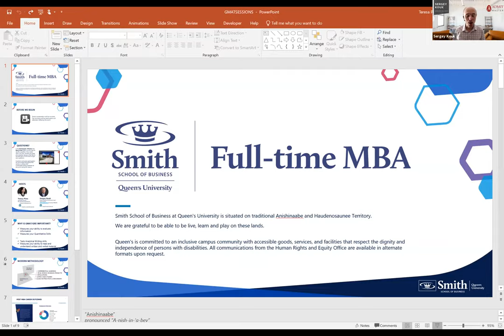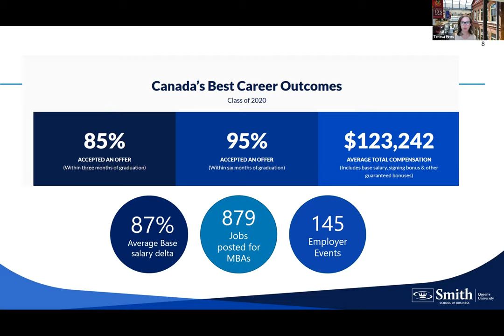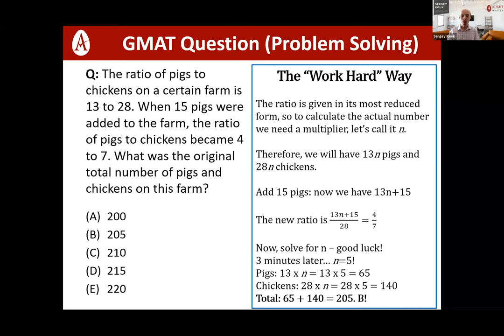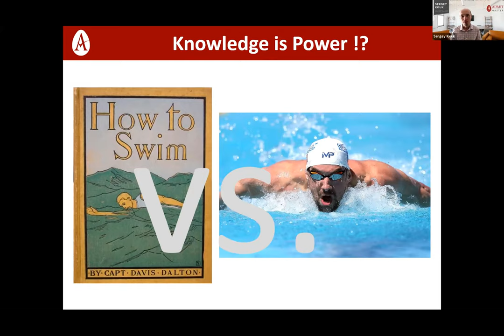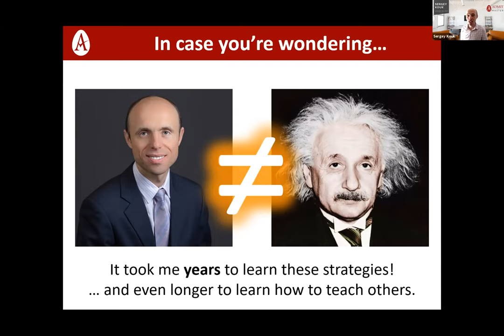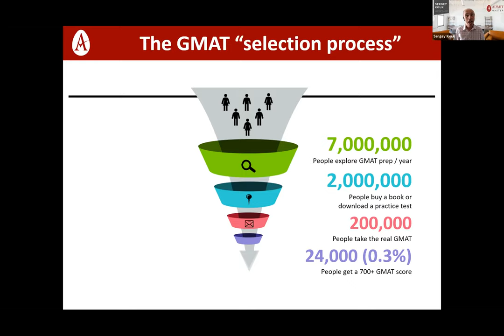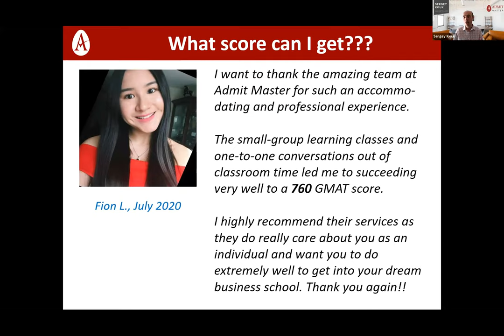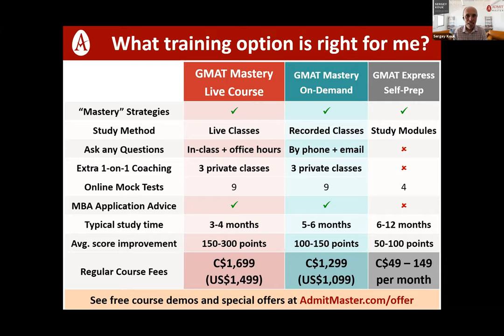GMAT Lunch & Learn with Admit Master and the Smith School of Business at Queen's University